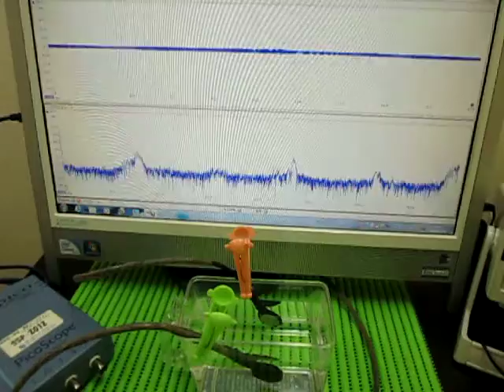超音波伝搬状態の‹測定› Ultrasound ‹measurement›